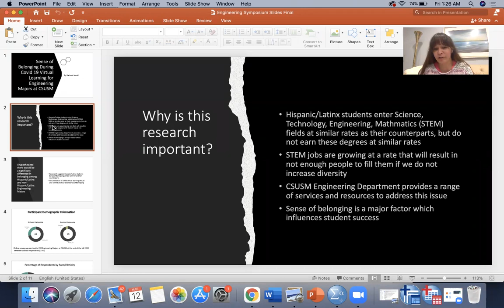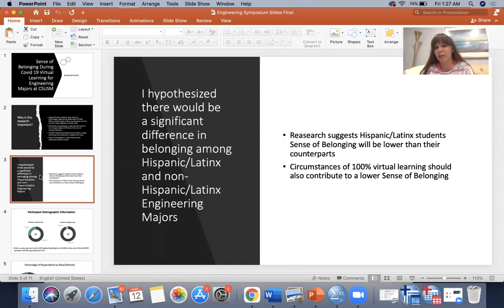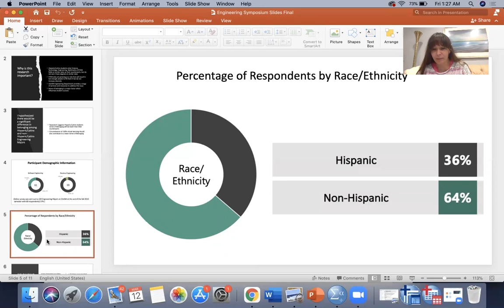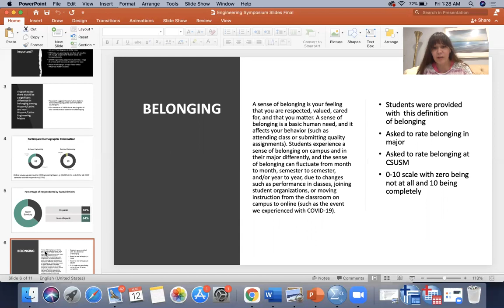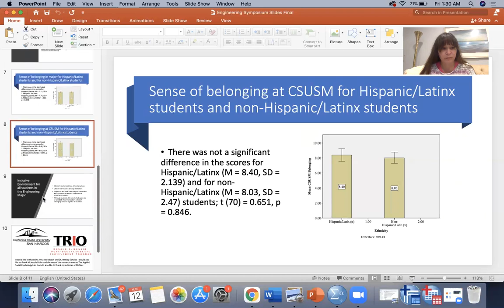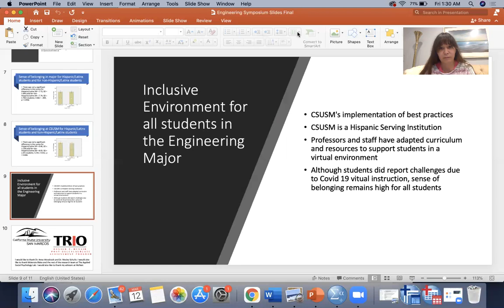Sense of Belonging for Engineering Majors During Covid 19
CSUSM Research Symposium Talk